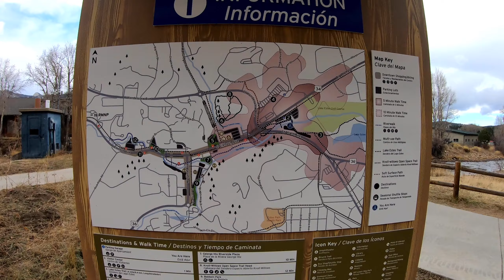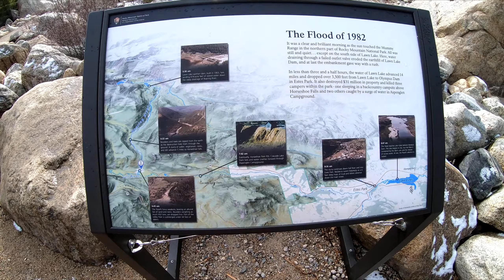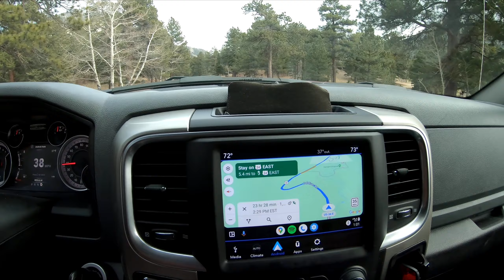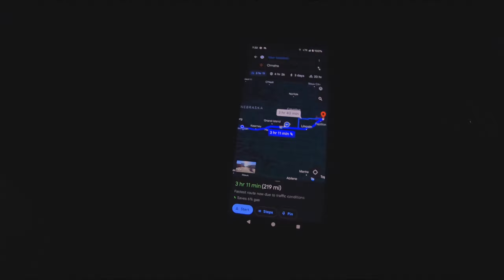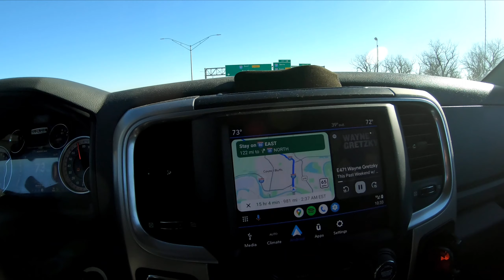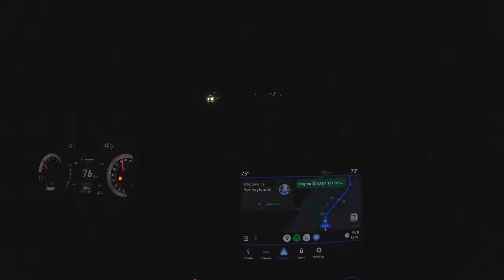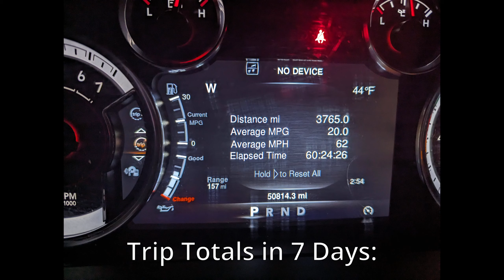Amazing Views in Rocky Mountain NP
Colorado Trip - Part 4 - Estes Park & Rocky Mountain National Park
Finale of my west trip to Colorado is in Estes Park and hiking in the Rocky Mountain National Park, CO. Quick stop at the famous Stanley Hotel before I head into the beautiful wilderness at eh Alluvial Fan Trail.